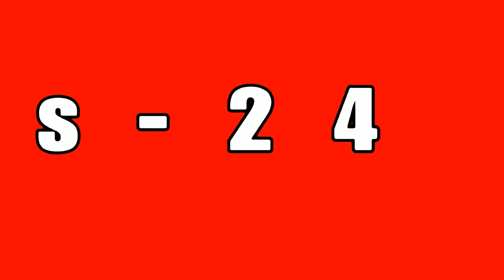SUCCEDONO cose su FORTNITE!!!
TIK TOK- xxxnicolas24xxx                                                                                                                     INSTAGRAM- nicola.tolino.24                                                                                                             SERVER DISCORD- FAMIGLIA 24